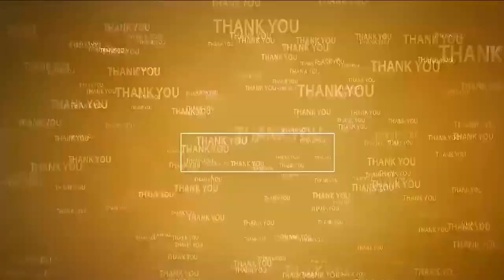మీ తాత వ‌ల్లే కాలా... నువ్వెంత‌? | Ex MLA Kurugondla Ramakrishna warns CM Jagan | Venkatagiri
- వెంక‌ట‌గిరి రిలేదీక్ష‌లో మాజీ ఎమ్మెల్యే కురుగొండ్ల